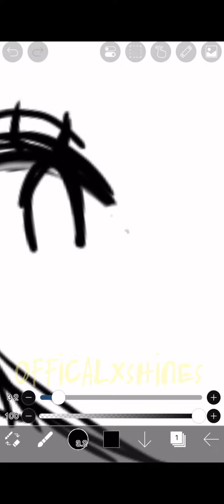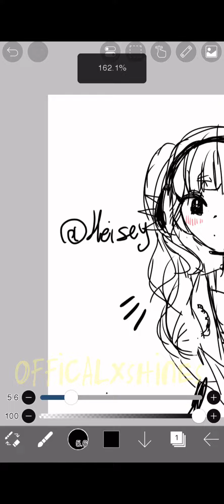Speed paint!/drawing my Roblox avatar!